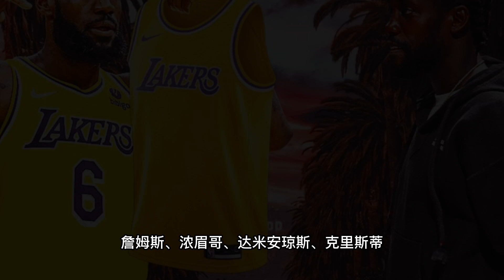勇士又被挖墙脚！2换1交易一举两得！所有交易闹剧落幕！最大的赢家竟然是他？湖人下赛季可签欧文维金斯！NBA